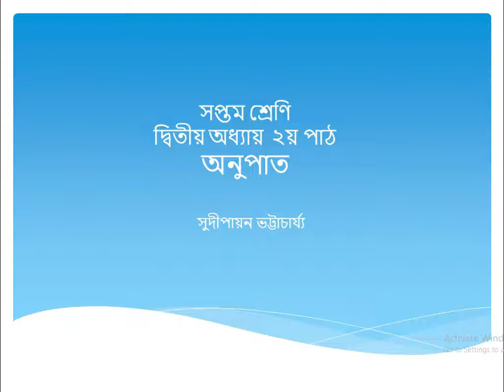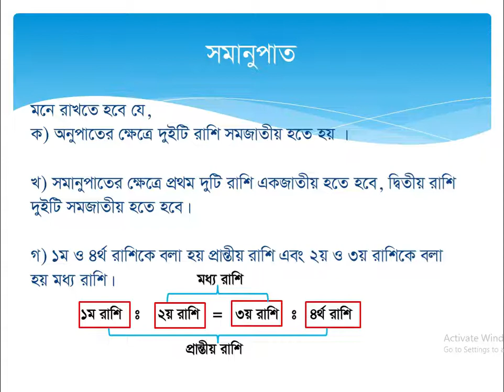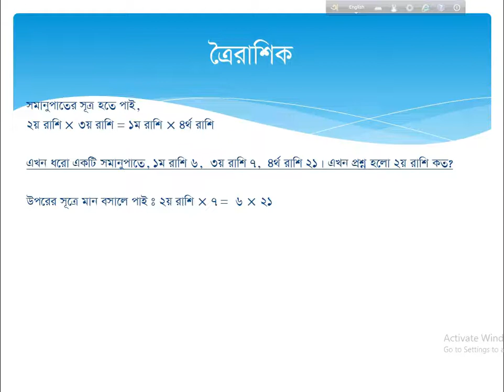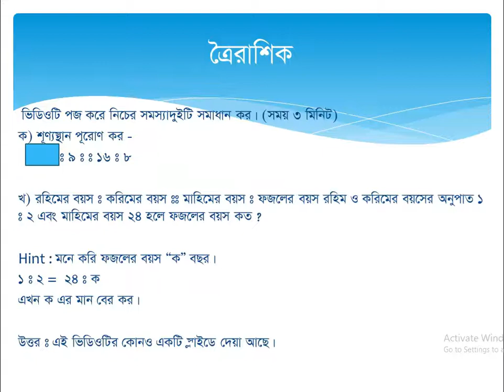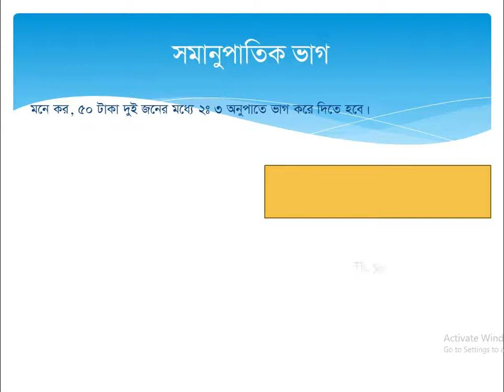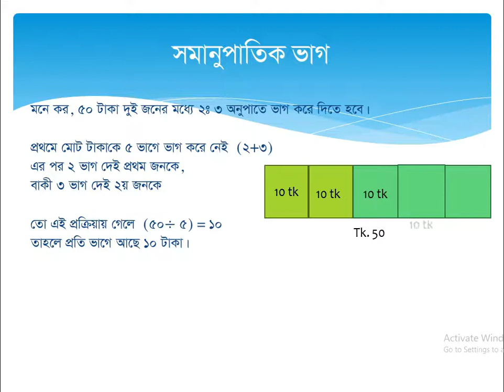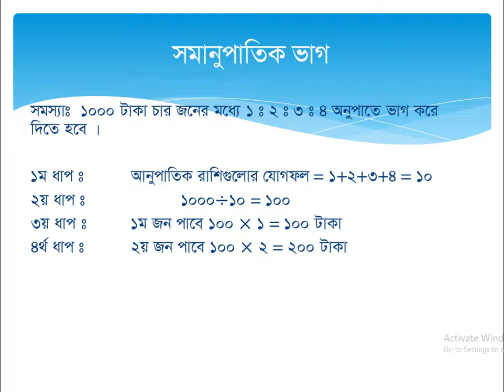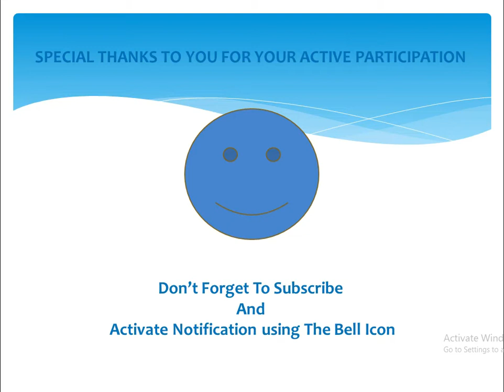৭ম শ্রেণি, পাটীগণিত, অনুপাত (পাঠ ২)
গণিত,  ৭ম শ্রেণি, অধ্যায় ২ঃ অনুপাত, পাঠ ২।
সুদীপায়ন ভট্টাচার্য্য।
Mathematics, Class 7, Chapter 2: Proportion, lecture 2
By: Sudipayan Bhattacharyya.

Ref: NCTB Bangladesh.